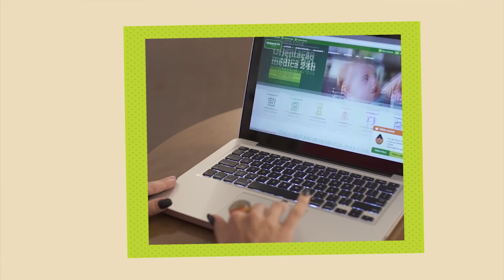O que fazer em caso de queda ou queimadura? // Viver Bem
Nós sempre pensamos que estamos seguros em casa, mas, às vezes, acidentes podem acontecer. Você sabe como proceder em caso de queda ou queimadura dentro de casa? Saiba como se prevenir e o que fazer nesses casos.

// Quer acessar mais conteúdos como esse? Confira o nosso Blog Viver Bem

// Já viu o novo Clube de Vantagens Mais? Acesse